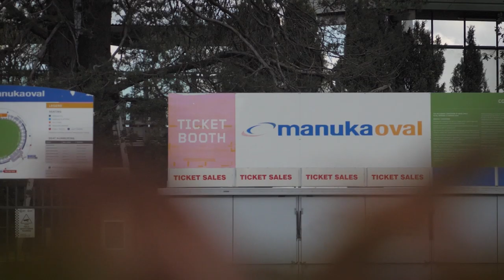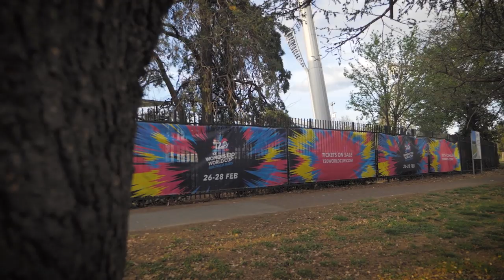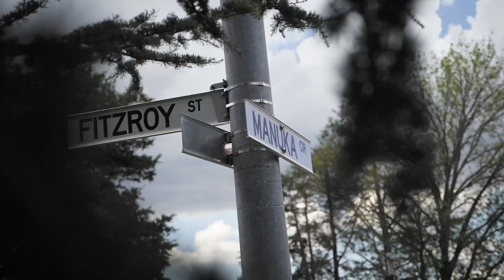The intimate, storied Manuka Oval | Venue Guide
The Manuka Oval in Canberra will stage its first games of the T20WorldCup today. Get to know just what makes the intimate, storied ground so special 🎥